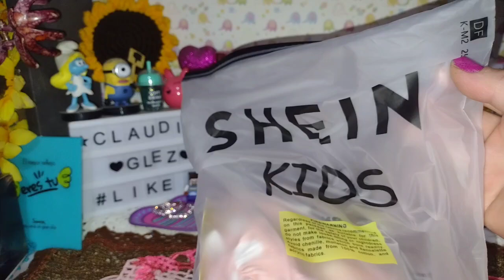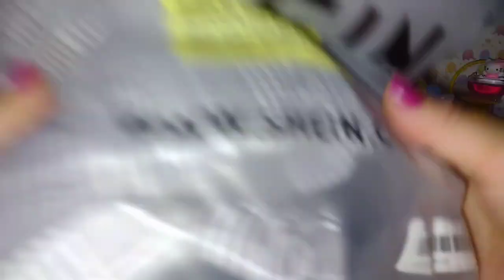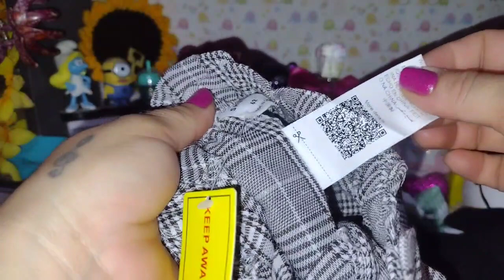Mini compras en Shein / para Camí 👶💕 compraa hauldeshein Ropa para mi nieta ❤️